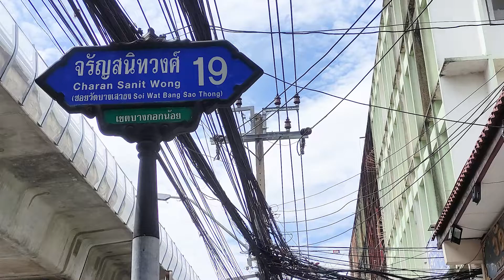ตามมาเที่ยว น้องฟ้าพาไปคาเฟ่แมว - Year of the Cat Cafe (จรัญสนิทวงศ์)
ชาแนล Tammatiew ตามมาเที่ยว คือ แชแนล Vlog ท่องเที่ยว และ พาไปทาน อาหารอร่อย
ตามมาเที่ยว น้องaฟ้าไปคาเฟ่แมว - Year Of The Cat Cafa (จรัญสนิทวงศ์)
วันนี้น้องฟ้าพาไปเที่ยวคาเฟ่แมวที่น่ารัก หลากหลายพันธ์ุ สามารถมาเล่นมาชมความน่ารัก ทาสแมวได้เลยครับ

Year of The Cat Cafe
เปิด วันอังคาร ถึง วันอาทิตย์
หยุด ทุกวันจันทร์ หรือ ทางร้าแจ้ง
เปิดเวลา 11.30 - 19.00 น.